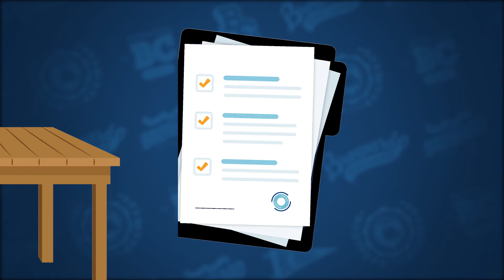How to: Upload Documents into Dynamic Forms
A quick tutorial on how to upload documents into Dynamic Forms